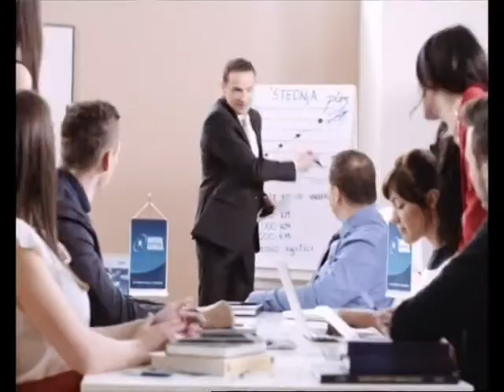Ženski kutak -Nikolina Vukajlović